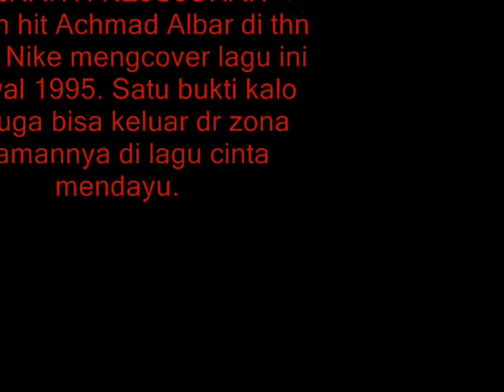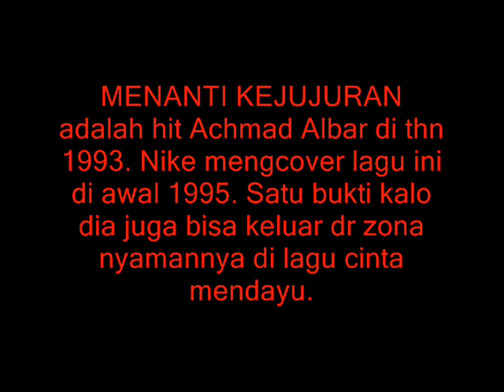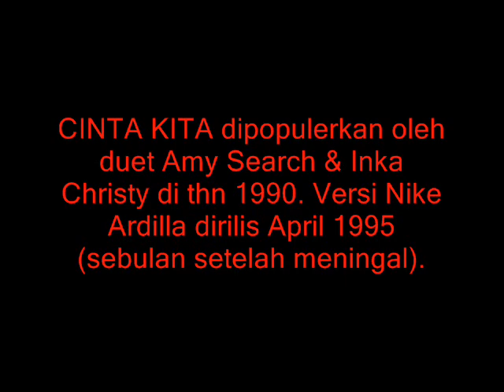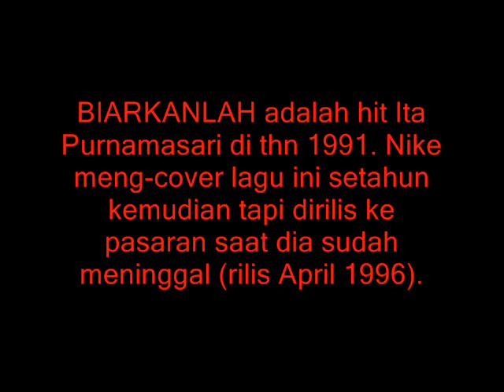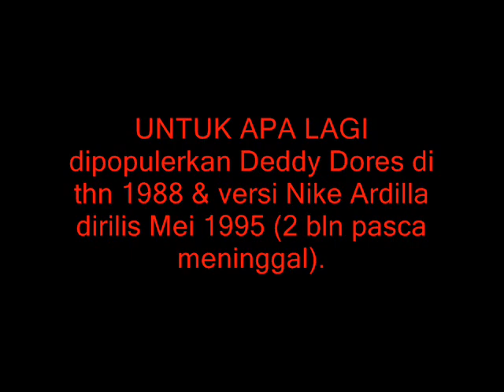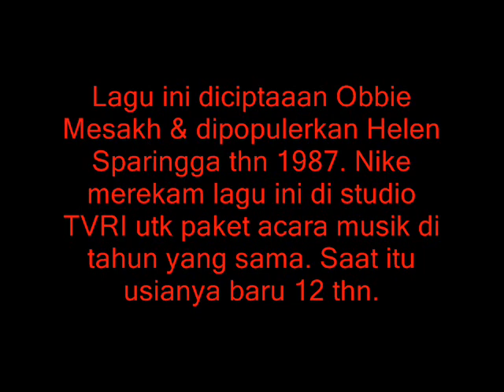Nike Ardilla - 6 LAGU COVER